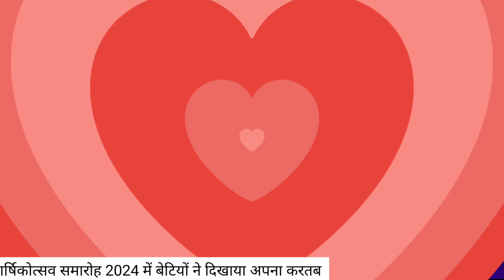Rani Laxmi Bai act dance || annual_function #2024 || Y P.Y HSS VERMA NAGAR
Video is for educational purposes only Copyright Disclaimer under section 107 of the Copyright Act 1976 allowance is made for " fair use for purposes Such as criticism comment News reporting teaching scholarship and research fair use is a use permitted to by copyright statute that might otherwise be infringing non profit educational or parasol use type the balance in favuor of fair use.

Pk the coaching center

▲ Thank you for YouTube 🙏🙏🙏🙏🙏🙏